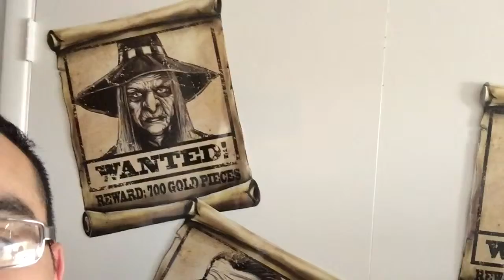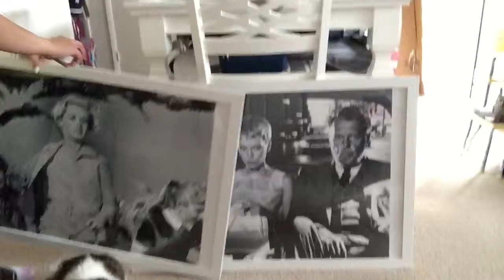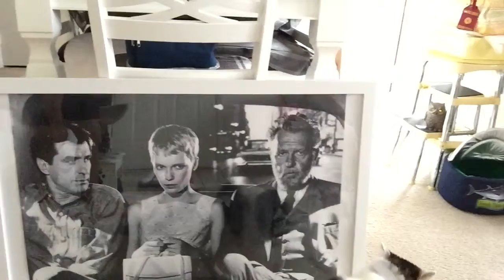Michael's Halloween shopping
Halloween shopping at Michael's.